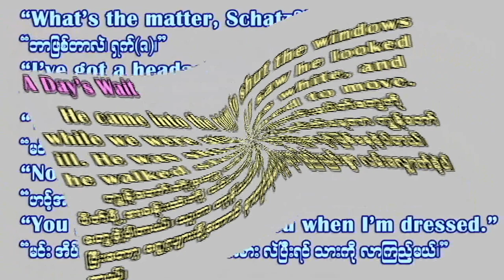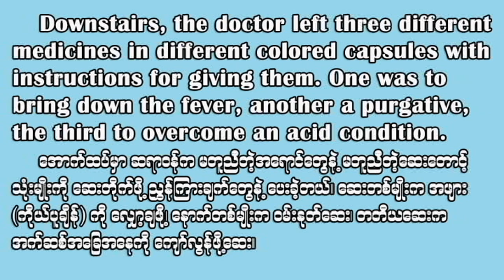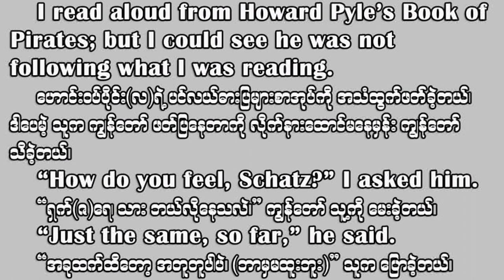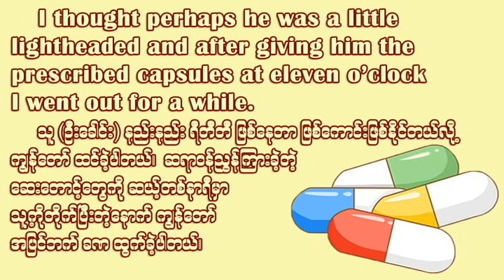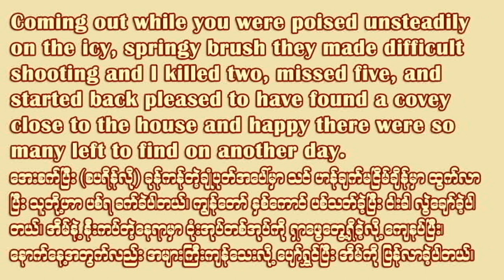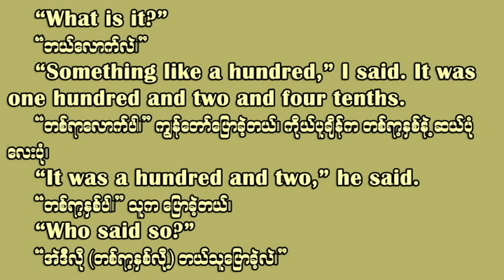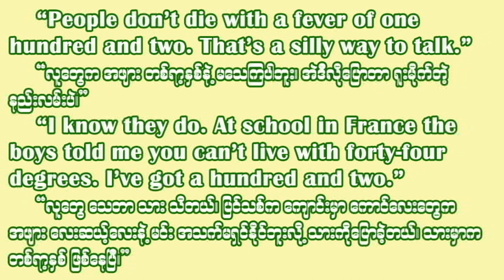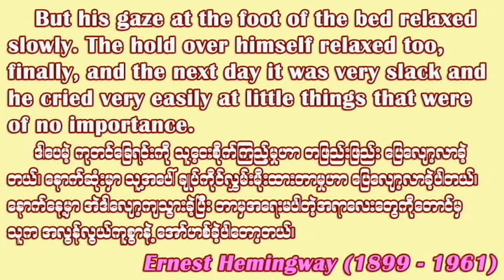A Day's Wait by Ernest Hemingway (presented by Saya Min Myo Thant)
Online English သင်တန်းလေးတွေလည်း သင်ပါတယ်။ အောက်က လင့်ခ်မှာ page ကို ကြည့်နိုင်ပါတယ်။
message ပေးပို့ပြီး မေးမြန်းချင်ရင်တော့ အောက်မှာပါ ခင်ဗျ။
m.me/SayaMinMyoThant
 ကျေးဇူးတင်ပါတယ်။
ဆရာမင်းမျိုးသန့်